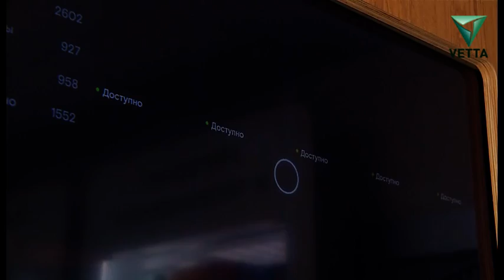Культура потребления контента